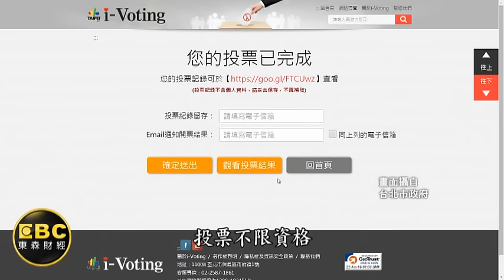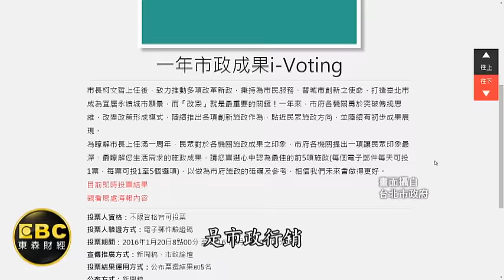北市府推i-Voting 議員批:變成作秀活動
北市府推出有感市政i- voting活動，原本是要調查施政最佳的前5名，卻意外引發討論！台北市議員就痛批，局處首長公開上網拉票，像在作秀；不僅如此，連投票資格都爆發爭議，投票不限台北市民，只認電子信箱帳號，恐怕淪為灌票大賽。